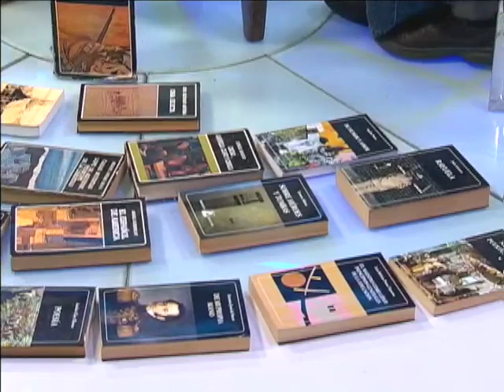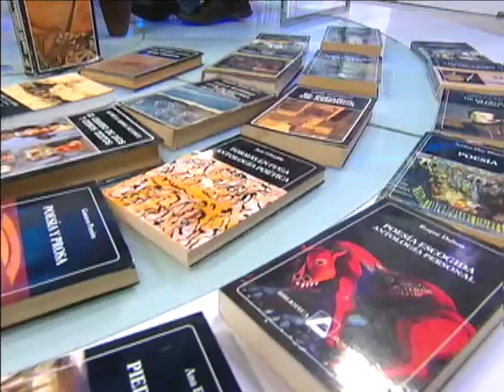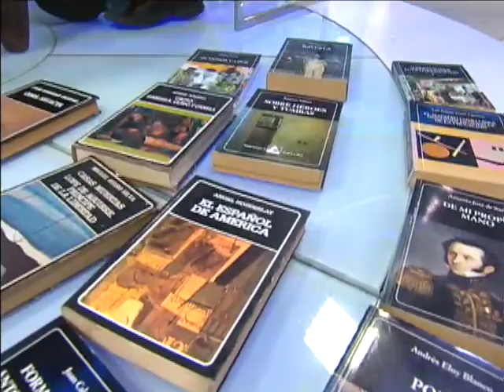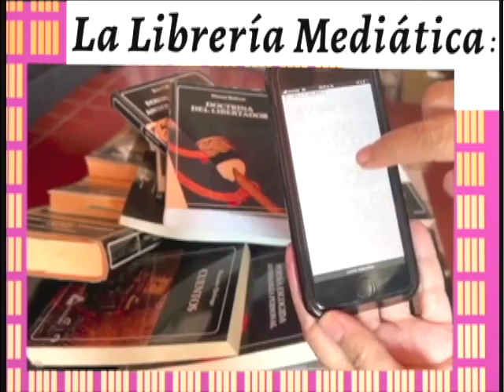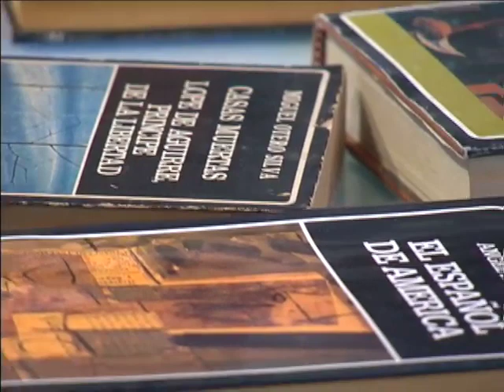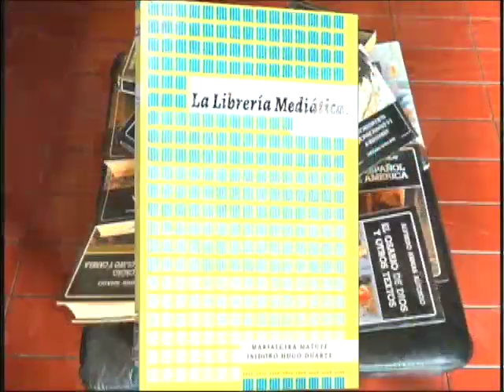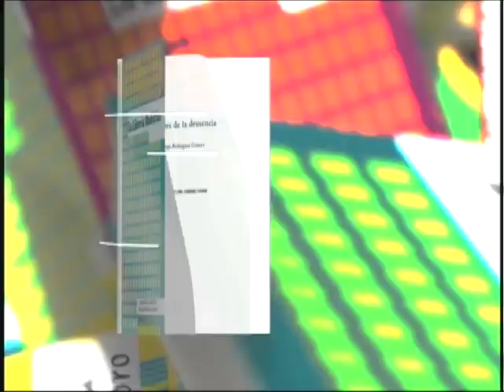3/3 solo en redes 04 02 LLM REP 980A Equipo Biblioteca Ayacucho hacia 50 años (leve falla audio).